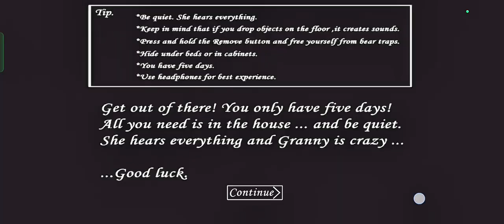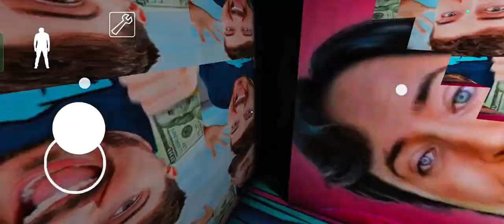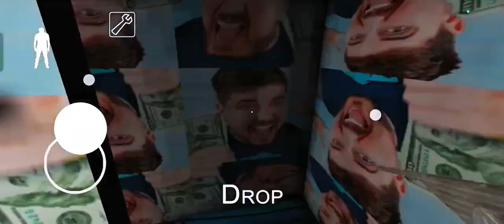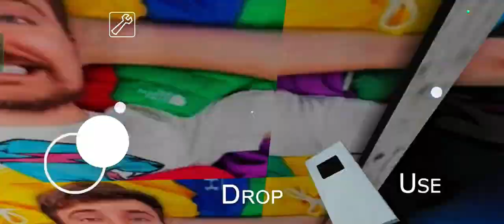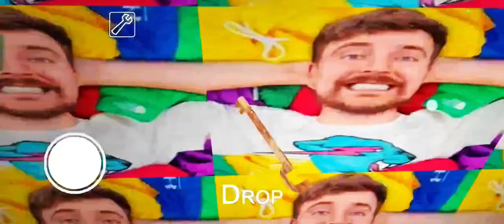Granny House In Mr Beast Gameplay